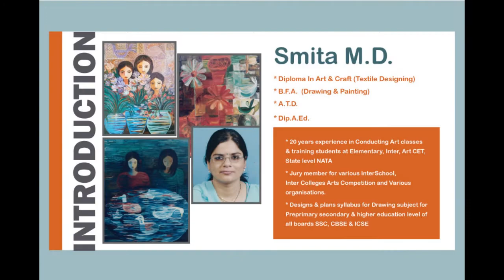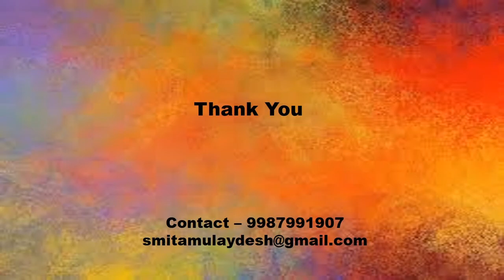Smita's Art room-Tutorial 9-Human Faces Drawing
Every learner is keen to draw human faces and their expressions. Hope this simple method will help you draw them easily.